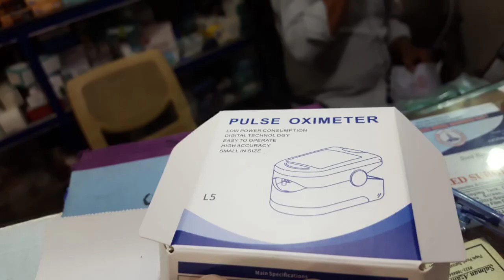Difference between N95 original & Duplicate Mask | Beware of Duplicate N95 Mask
Mariam Home Services
Plot # 1/A Shop # 16 Block C
Clifton Near South City Hospital
Karachi
Wahab John
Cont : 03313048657